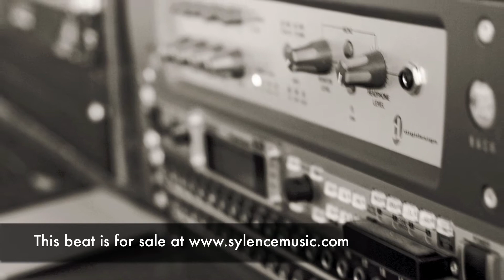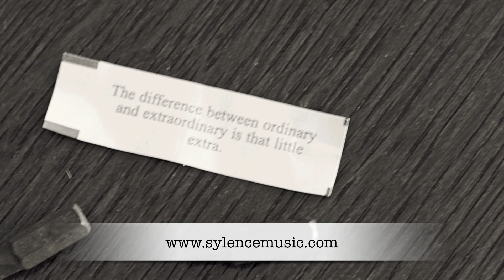Sylence - "Portis" Beat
We offer non-exclusive and exclusive releases for all of our beats in multiple formats depending on what your needs are.  We also offer mixing and mastering services, remixing, arrangement alterations and more.  We are also a great hub for music production tutorials and music-related news.